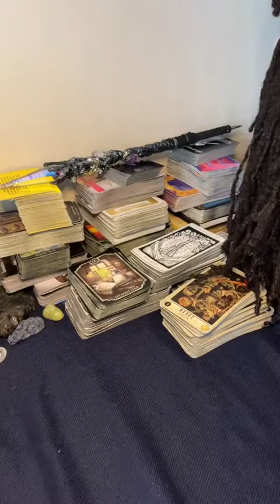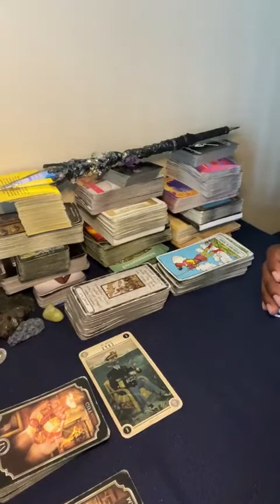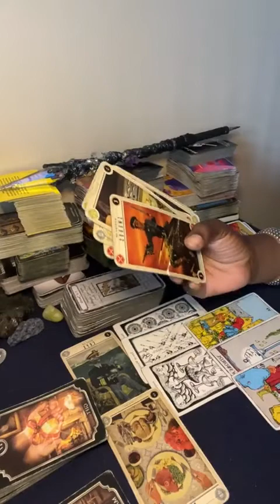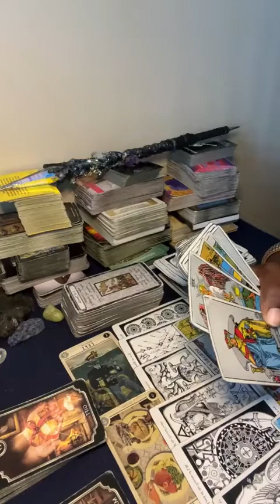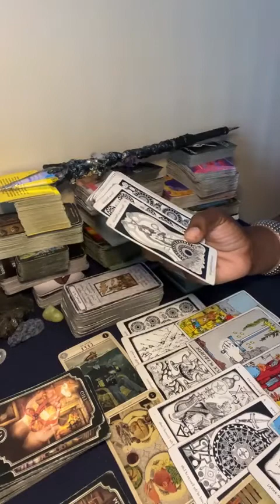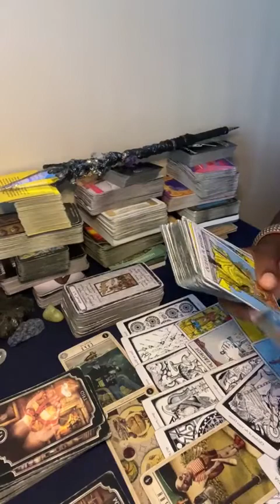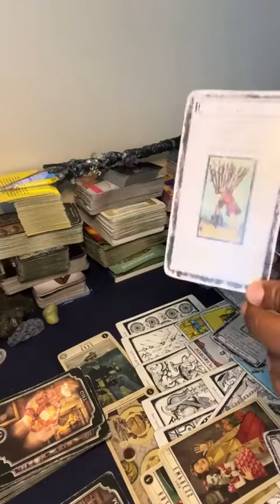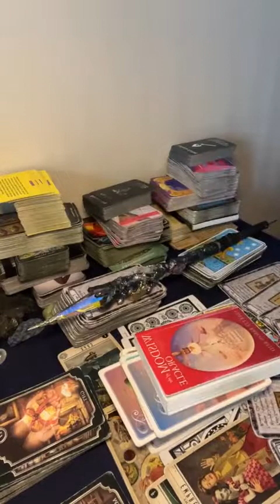⚡Energetic Profile⚡Collective Tarot🎡~ Is This "Me, Myself, and I" attitude a HUGE Mistake?😲😬